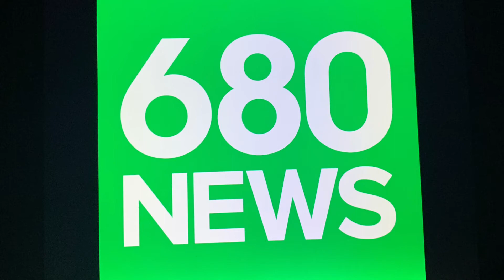680 News Toronto Intro 1 hour